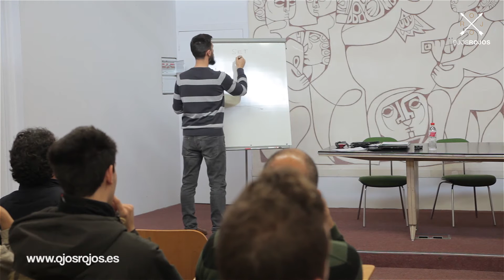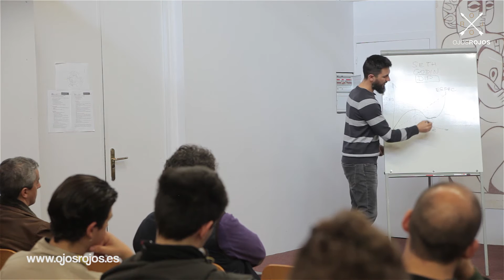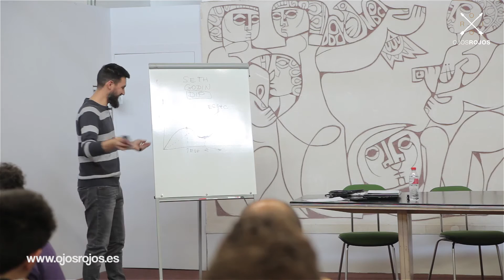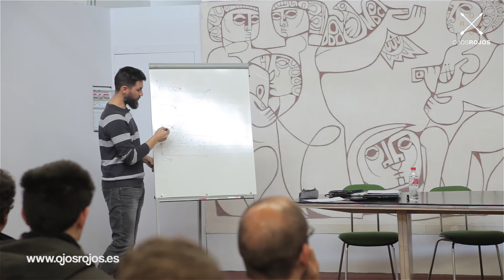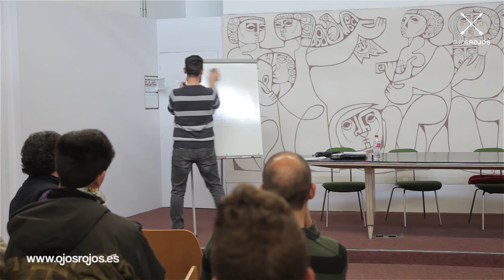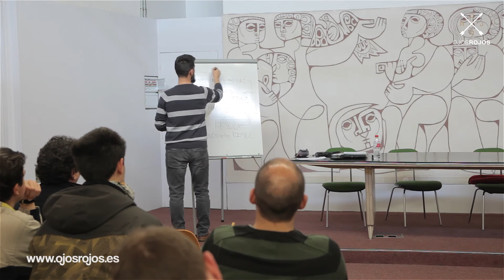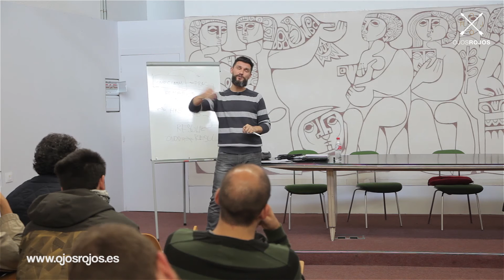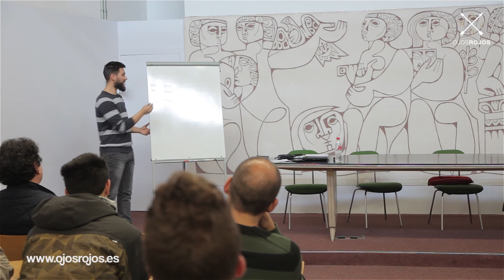Conferencia de Sergio Goncharoff en Escuela de Arte de Murcia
Conferencia en Escuela de Arte de Murcia sobre marketing para artistas. Como plantear tu futuro después de terminar estudios.

Mi libro "Clientes para un fotógrafo"

Mi equipo de vídeo, foto, vlogs en 2019:
Mi camara
Lente principal
Lente secundaria
Lente secundaria
Lente secundaria
Kit de filtros
Tarjetas de memoria
Caja para tarjetas
Baterías adicionales
Adaptador de lentes
Micrófono externo
Micrófono de cobata
Iluninación portátil
Mini tripode